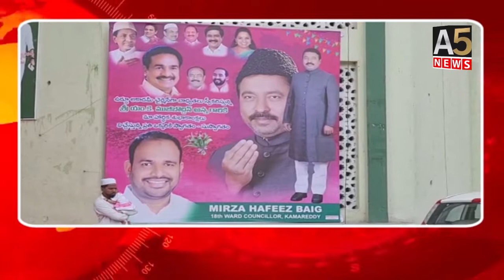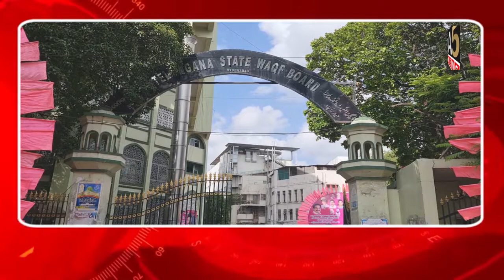Urdu Academy Kay Chairman Banne Se Pahele Hi Unkay Holding Board Se Urdu Gayab || A5 NEWS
Urdu_Academy Kay Chairman Ki Haisiyat Se MKMujeebUddin Appoint Kiya Gaya ..

Magar Afsoos Kay Urdu Academy Kay Chairman Banne Se Pahele Hi Unkay Holding Board Se Urdu Gayab Hai..